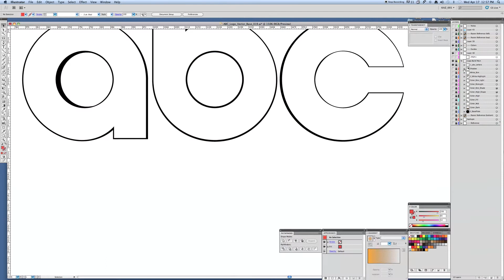ABC Logo Unveil/Reveal (2013 possibly)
ANOTHER RARE FIND, WOW! I found this on loyalkaspar's Vimeo.